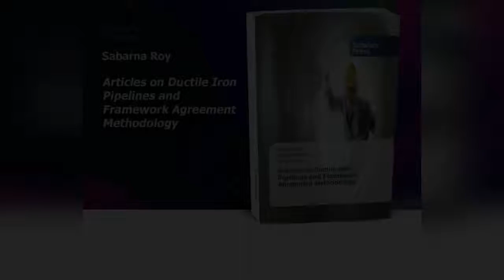Trailer | Articles on Ductile Iron Pipelines and Framework Agreement Methodology | Book Publishing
Watch the book trailer of my technical book 'Articles on Ductile Iron Pipelines and Framework Agreement Methodology' created by Book Publishing.

Video Courtesy: @BookPublishing